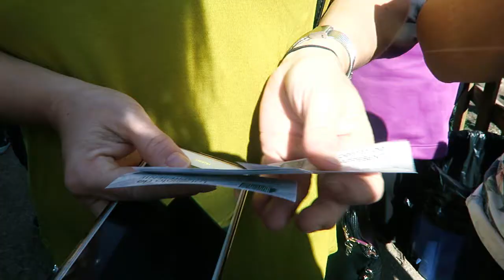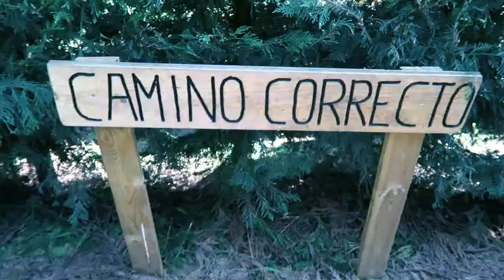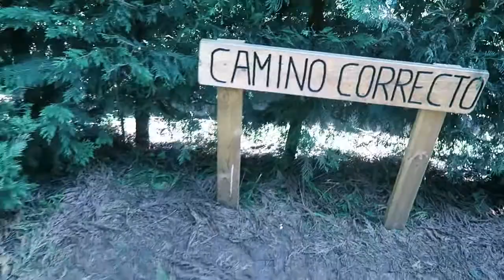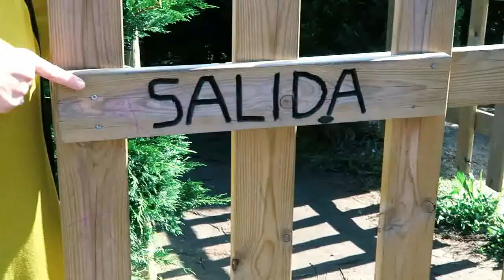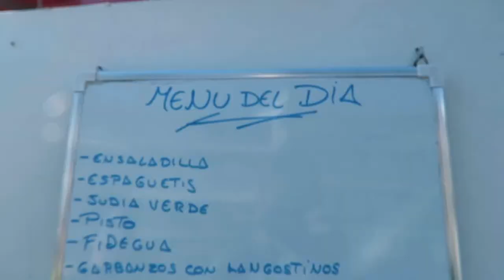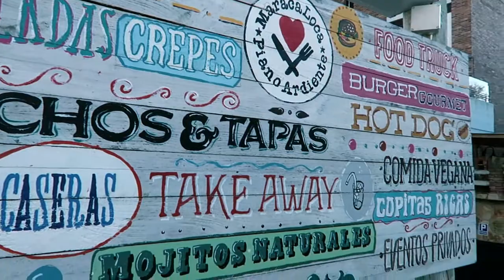ME PIERDO EN UN LABERINTO | Around Twins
RECUERDA!

►Grabamos con Nikon D3100 o Sony DSC-H400
►Daily con Canon G7X
►Editamos con Filmora